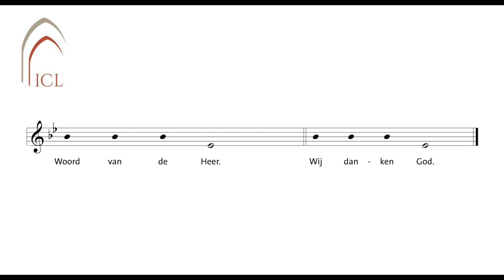Aan einde eerste en tweede lezing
Studie-opname van de gezongen dialoog op het einde van de eerste en tweede lezing in de eucharistie.
Cantor: Jos Bielen / Gemeenschap: Abdijgemeenschap van Averbode / Orgel: Filip Blokken